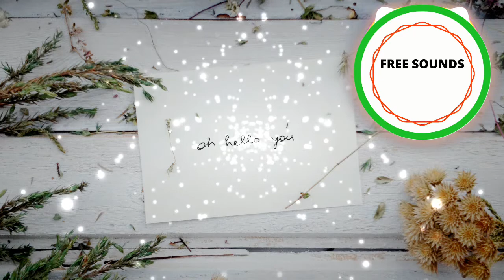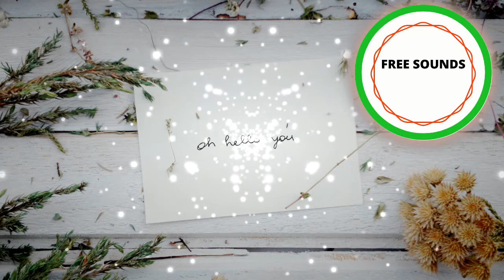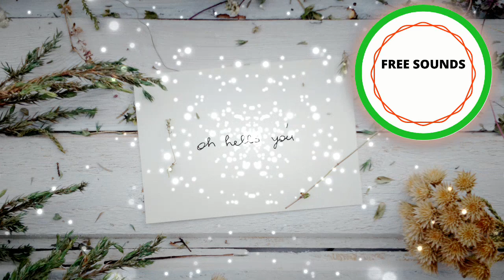Illusion Boi -Trap - 🎶🎶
🙌 3 VIDEOS NUEVOS TODOS LOS DÍAS 🙌

Trap de Illusion Boi está posteada bajo una  licencia Creative Commons.

Foto de Daria Shevtsova en Pexels

Visuals made using and by creators